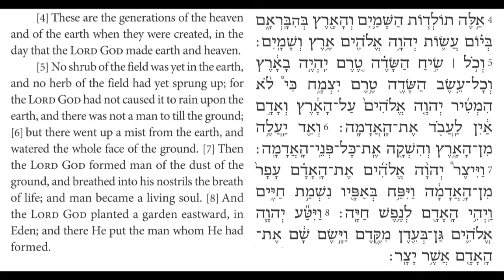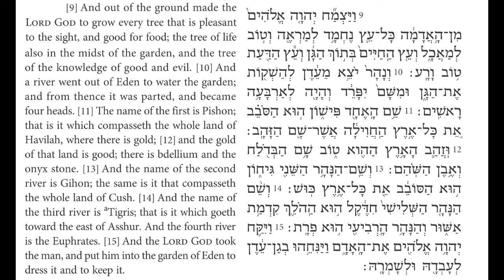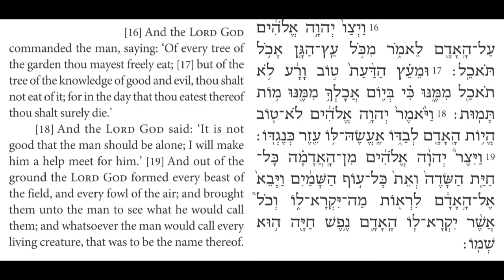Torah Chanting - Sefer Bereshit - Parashat (Portion) Bereshit al. 2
Parashat (Portion) Bereshit
Bereshit (Genesis) 2:4-19